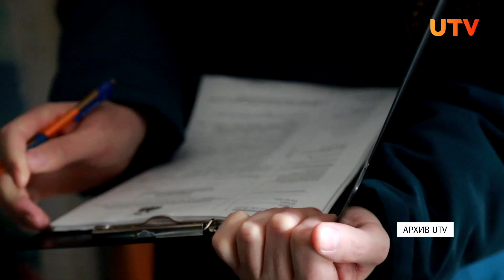Власти описали типичного виновника пожара в Башкирии. Это пенсионер-алкоголик из деревни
В правительстве Башкирии обсудили причины большого числа пожаров, которые произошли в январе 2023 года. Чиновники считают, что чаще всего трагедии случаются из-за неосторожности людей. Власти даже составили портрет типичного виновника: пенсионер, который живёт в деревне и любит выпить.

Какие ещё выводы прозвучали на встрече и как экстренные службы будут снижать число пожаров? Подробности в нашем сюжете.